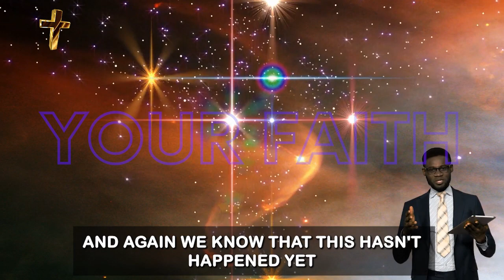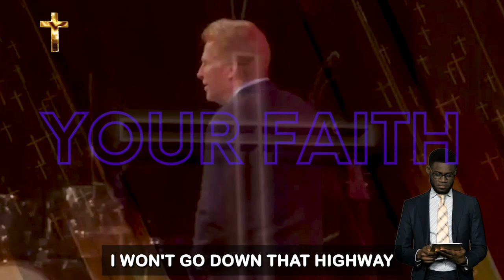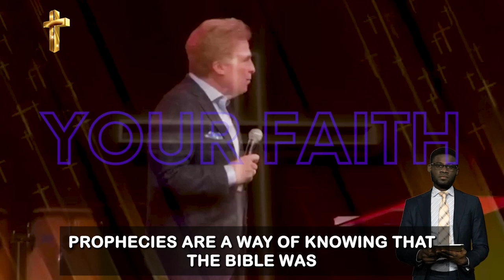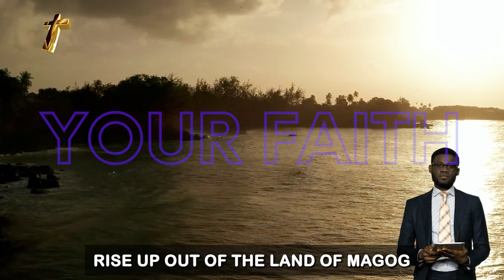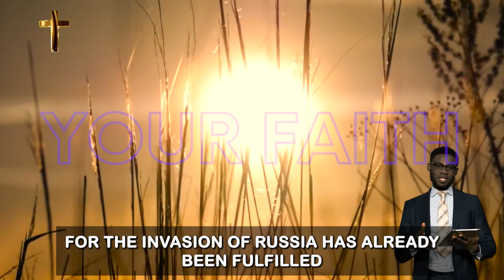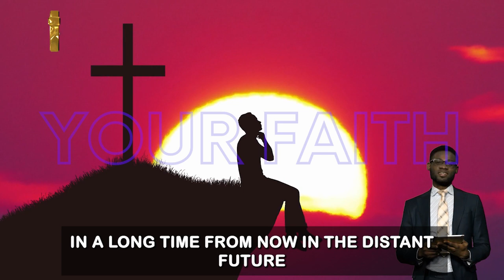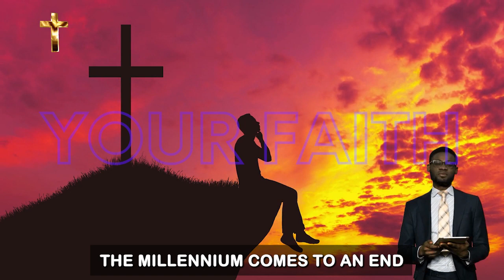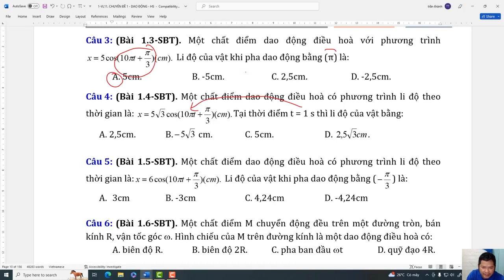GOG v MAGOG - The BARBARIANS are Coming From The North - Tiff Shuttlesworth